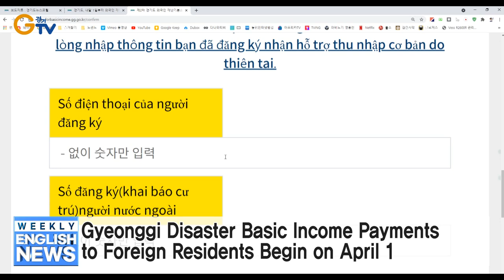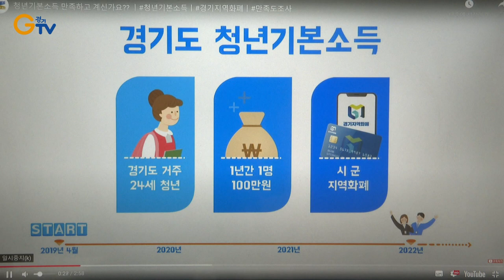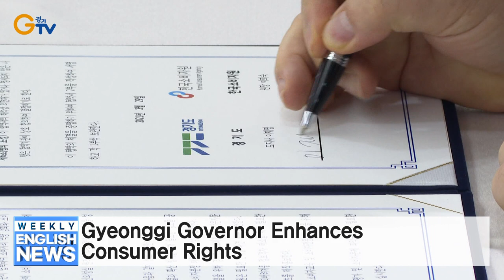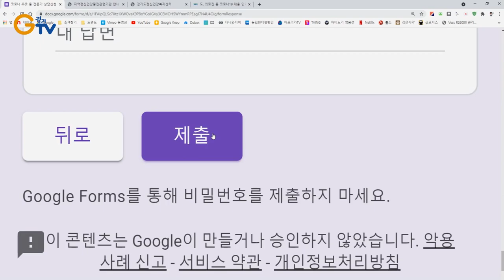Gyeonggi Disaster Basic Income Payments to Foreign Residents Begin on April 1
2021 Korea Basic Income Fair Opens Online
All Sections of Hanam Rail Line Now Open
21 Unlicensed Lenders and Brokers Apprehended in Gyeonggi
Gyeonggi Governor Enhances Consumer Rights
COVID-19-related Counselling Center Opens in Gyeonggi
Gyeonggi Protects Human Rights of Individuals with Intellectual Disorders